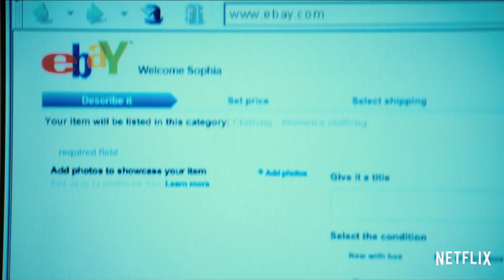Cenas Pós-Créditos de Homem-Aranha De Volta ao Lar e Netflix cancela Girlboss | Nerd Saiu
Assinem nosso canal terráqueos, pois os alienígenas estão se inscrevendo :)